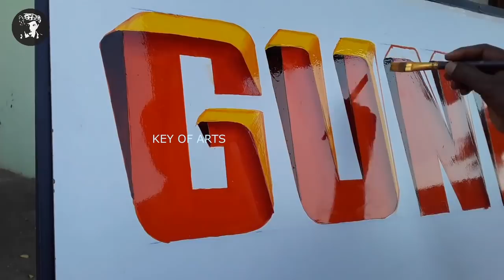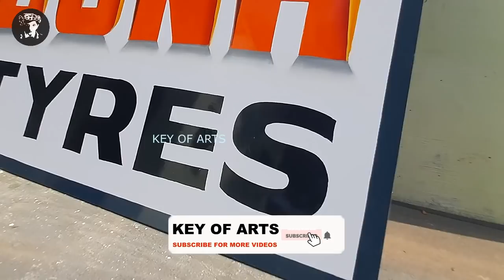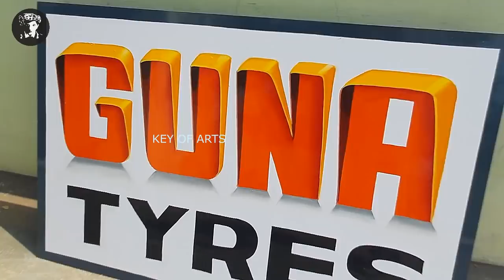3D Painting Lettering Writing in English Fonts Colour Design - key of arts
How to Painting 3D Lettering Writing in English Standing Shadow Fonts Design
Color Creative Art.

Artist - Lokanath